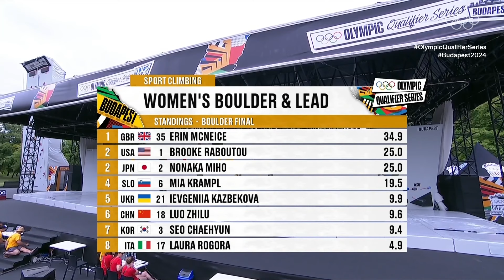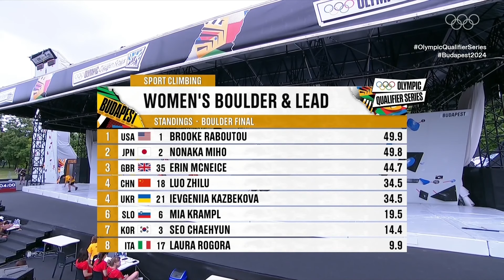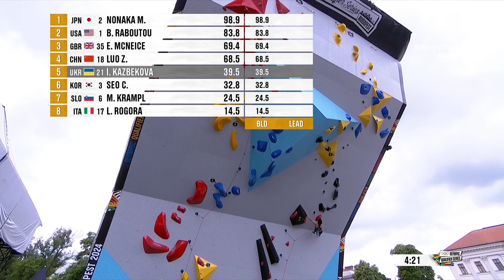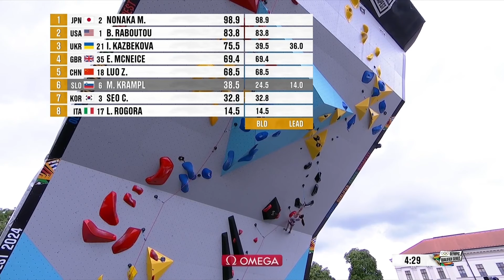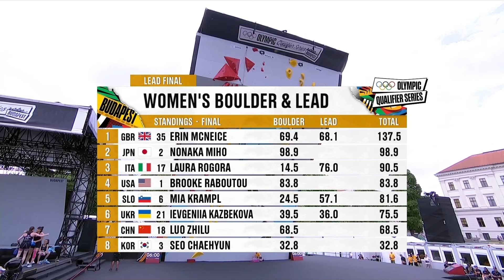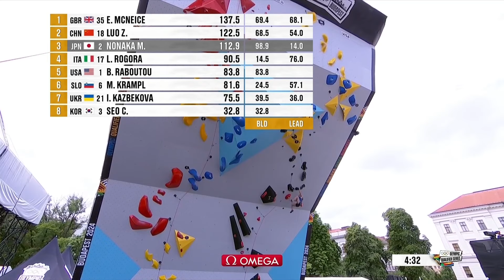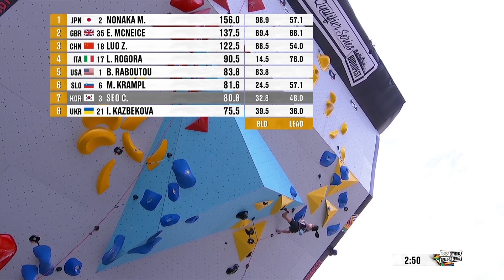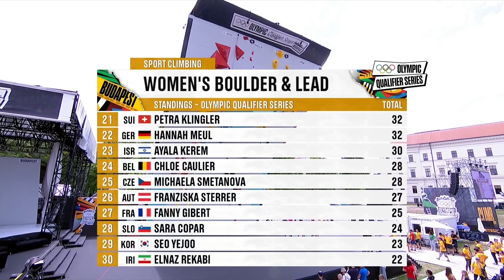Olympic Qualifiers | Boulder Lead Finals | Budapest | Women's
Olympic Qualifiers, 24th June 2024

0:00 Intro
0:13 Boulder
52:14 Ievgeniia Kazbekova
55:42 Mia Krampl
59:34 Laura Rogora
1:05:47 Erin McNeice
1:11:19 Luo Zhilu
1:15:04 Nonaka Miho
1:18:36 Seo Chaehyun
1:23:23 Brooke Raboutou
1:28:14 Outro

Commentators : Matt Groom, Hannah Schubert
Source : @Olympics